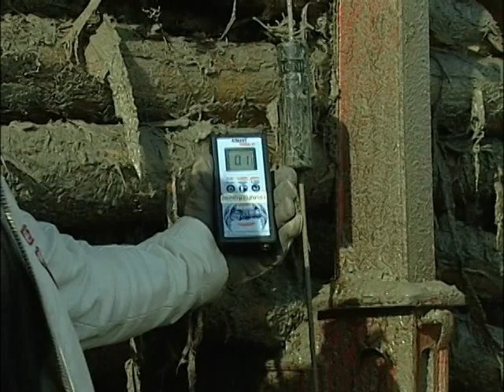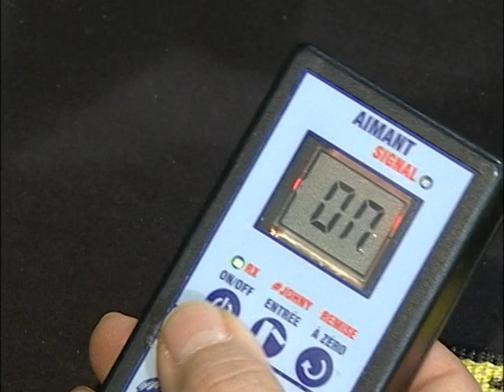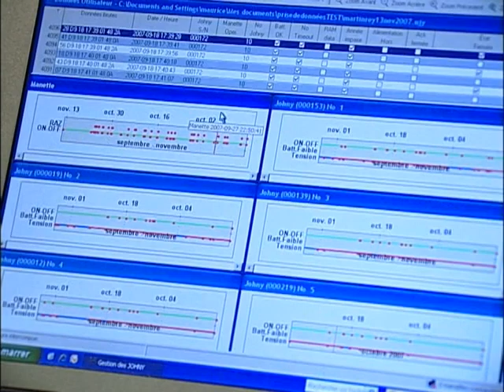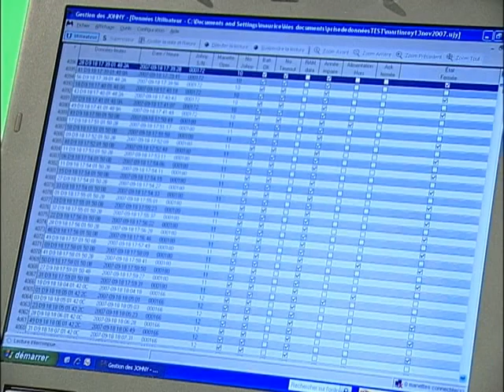Johny Tiedown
It allows for active surveillance of the tie downs holding cargo in place on trailers. The Load Tension Alert Device includes a portable receiver and a number of tension detectors (transmitters). The tie down straps and cables are slipped through the wireless transmitter, which detects tension changes. When tension loss is detected, an alert message is sent to the receptor which is located in the truck's cabine within the driver's view, keeping him/her informed on his tie downs at all times.